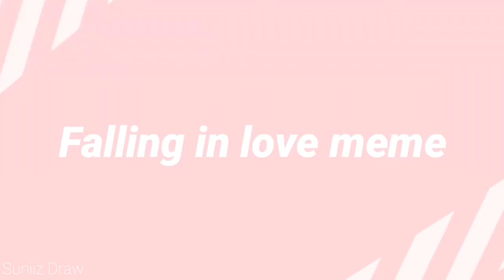Falling in love meme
Heyyyy
See i torld ya i'd come back with animations :)
Today is falling in love meme, which is a gift for my wonderful boyfriend
I can't tell how happy and lucky i feel to be with him
I can't even find enough words to describe how much I love him
But yeah moving on
I hope you liked this video even tho the editing is crappy af lol
I'm still working on other animation atm so be prepared for some rlly cool shit :)
Byee ♡
Take care of yourself kid, cuz someone out there really cares about ya 🌭